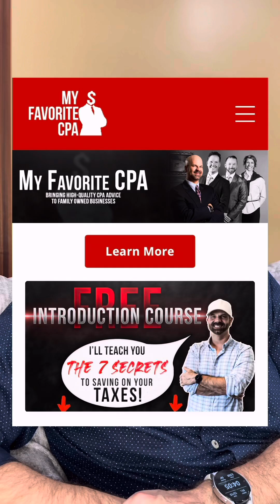How to PROTECT YOURSELF During Tax Season!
Keep yourself protected during tax season and keep an eye on these 3 things!